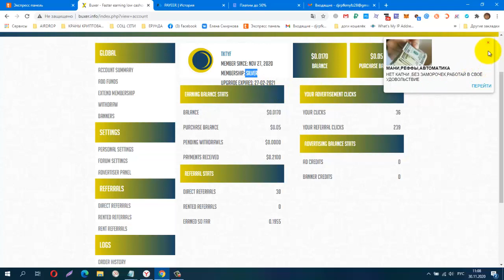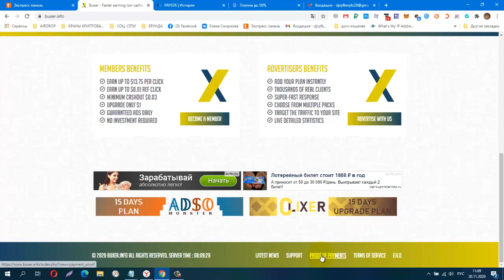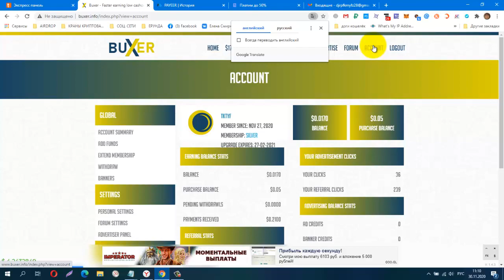СКАМ.Без вложений Новинка! BUX BUXER, СКАМ.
Без вложений. Новинка! BUX BUXER, Очередная Проверка на Вывод! Платит!
в Подарок UPGRADE PLAN на 2 DAYS, мин вывод от  $0.03
ACCOUNT FREE мин вывод от $3.00
КОШЕЛЁК payeer.
Perfect Money (Перфект Мани).
обменник Magnetic Exchange
регистр.
постепенно будут добавляться новые краны.